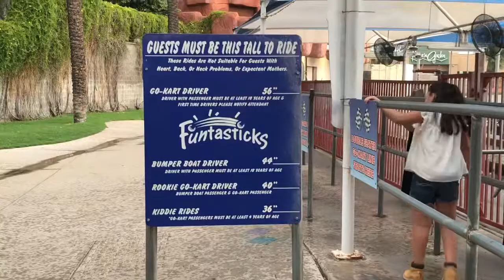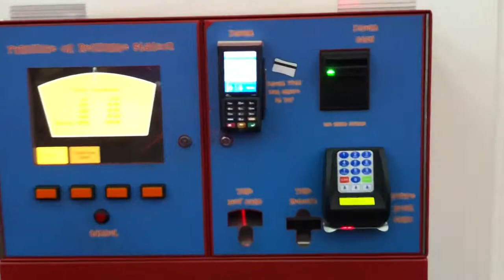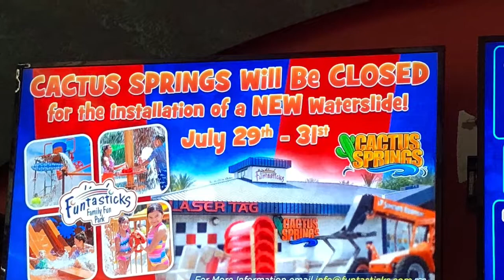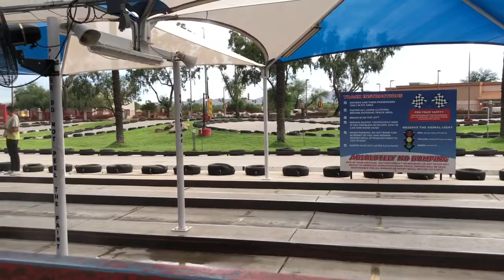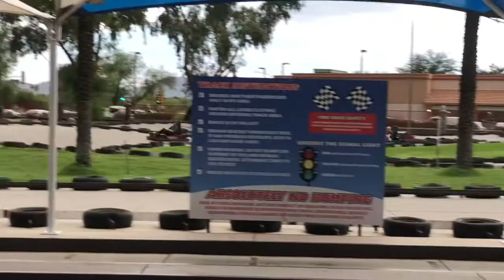Funtastics In NW Tucson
Join me as we explore a local fun spot “Funtastics”